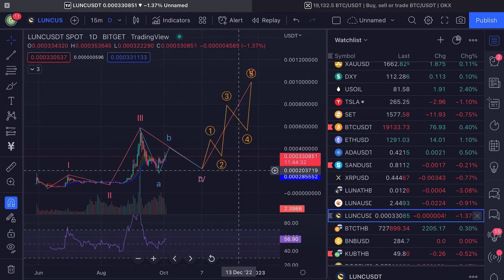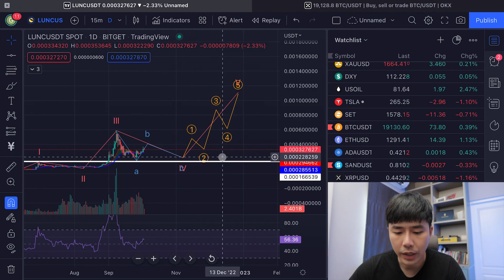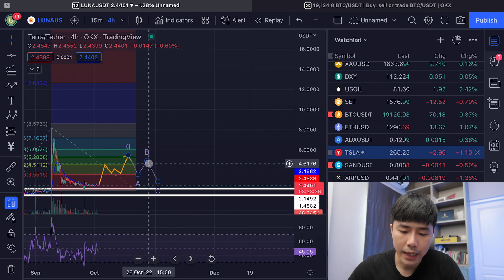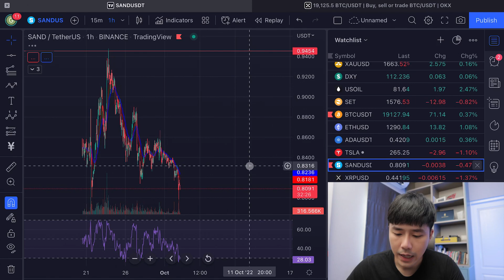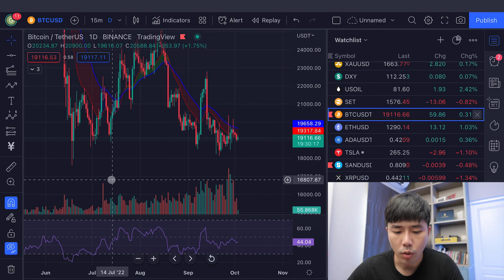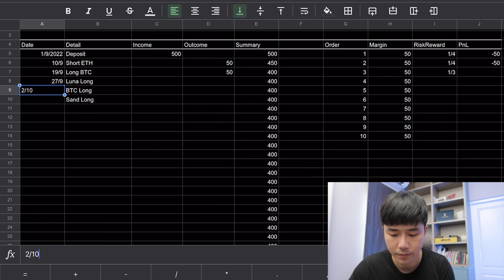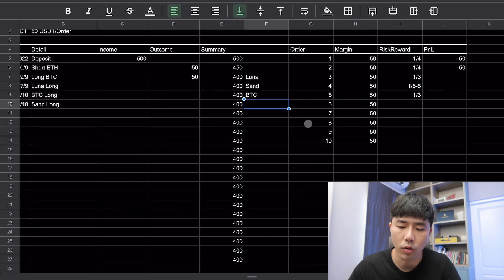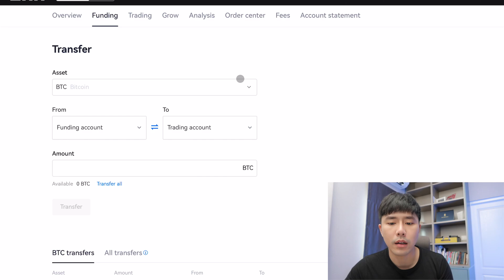LUNA +23% จะ Moon ไหม? พอร์ต OKX เป็นยังไง